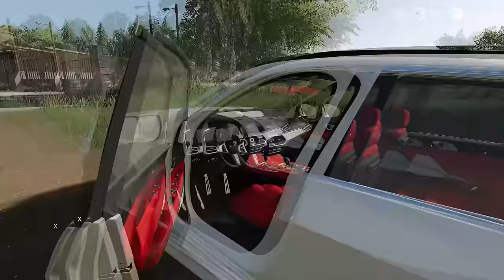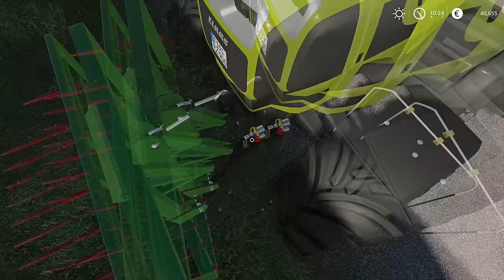New TRACTOR and first SILAGE harvest with @kedex | Hof Bergmann | Farming Simulator 19 | Episode 24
Today we are in Hof Bergmann with @kedex and we are hravsting corn silage. We jumped into BMW and went to pick up our brand new used tractor and trailer for the farm. We got Fendt 724 Vario Profi Plus and KRAMPE BBS650. Kedex jumped into MAN that was delivering our equipment and I escorted him in BMW back to the farm. We unloaded everything in the yard and we went to the next yard to load the MB Trac and Pronar trailer, we sold them. I jumped into MAN TGX and Kedex followed me in BMW and we deliver them to the buyer. We also sold the Scania grain truck to the local grain mill for 25.000. We returned back to the house and did some paperwork, we sold MB trac for 55.000 and Pronar trailer for 15.000 and we bought Fendt and Kramper trailer for 100.000. Next, we went to the local BGA to pick up the Krone BIG X 580 with a Krone EasyCollect 600 header that we need for today's harvest. Back at the farm, we got Claas Atles 936RZ ready for compacting silage and we are off to the field. Kedex will run the forage harvester and I will cart the silage. We did three headlands and then we did ups and downs. After the few passes were done we switched. I was driving Krone BIG X and Kedex was carting with Fendt. Our new Fendt was doing very well, it had power for any job or hill. After we finished harvesting silage I washed the forage harvester and parked it. Then I jumped into Claas Atles and started compacting silo, Kedex jumped into Claas Axion with front loader and helped me. When we finished with compacting silo we parked our tractors and I washed Fendt and Kedex went to get John Deere Gator and we went to our other yard. I parked the Krampe and Kroger trailers and Kedex helped me park and detach them. Then we loaded Gator and trailer with tiers and sandbags and we went to cover our silo bunker. We put the tarp over the silo and then put some tiers and bags to hold the tarp. The last job was to return Krone back to the BGA.

🖥️PC Specifications:
Processor: AMD Ryzen 9 3900X AM4
Motherboard: GIGABYTE MB B450 AORUS ELITE
Graphics Card: Gigabyte RTX 2070 SUPER 8GB
RAM: 2x8GB 3200 MHz DDR4 Patriot VIPER
Power Supply: Thermaltake RGB 650W
SSD-1: Samsung 970 EVO NVMe M.2 1TB
SSD-2: Intel 660P M2 NVME 3 500 GB
HDD: WDC WD10EZEX 1TB

Songs:
0:11 - 3:20 RedMoon & Meron Ryan - Heavyweight
3:21 - 6:11 Ship Wrek & Essy - Fools Gold
6:12 - 9:33 Rob Gasser & Laura Brehm - Vertigo
9:34 - 12:56 Dread Pitt - Reckless (ft. C.)
12:57 - 17:02 Aurora B.Polaris - ANYTH1NG (ft. LXST ANGELES)
17:03 - 20:54 Rebel Scum & Dani King & Centrix - Calm Before The Storm